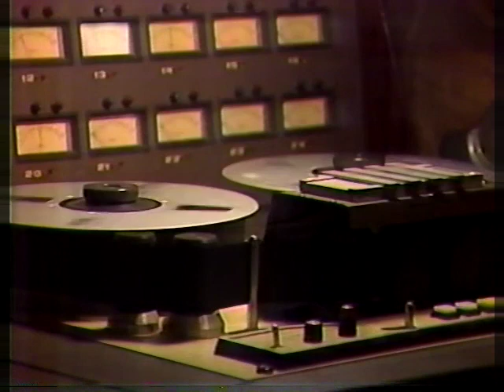Ray Stevens - Would Jesus Wear a Rolex News Coverage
This is a news story from Nashville,TN in 1987 about the song "Would  Jesus Wear a Rolex"